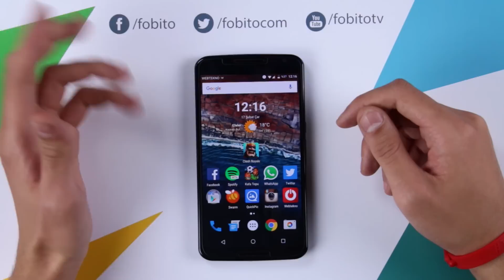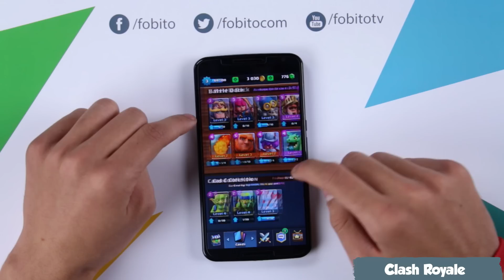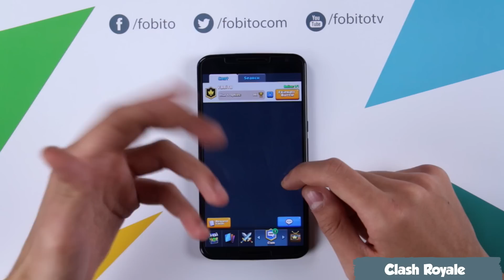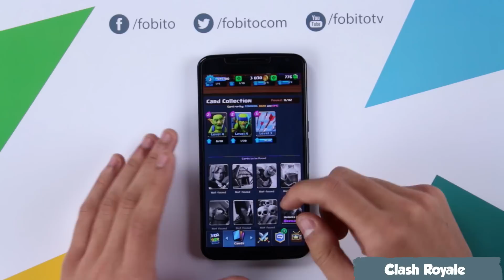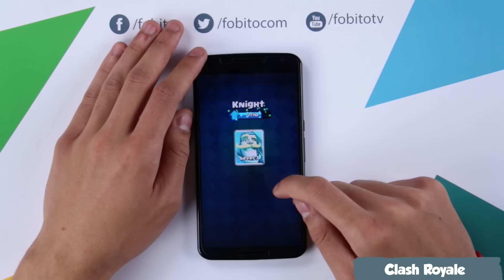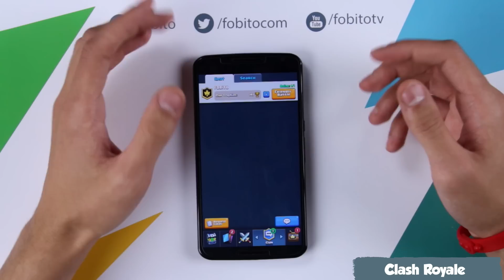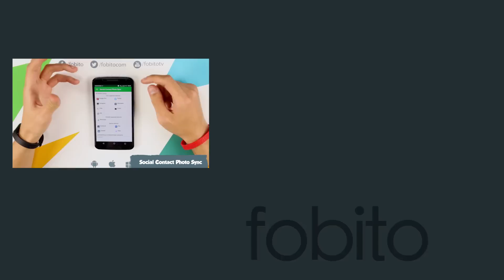Clash Of Clans'ın Yeni Oyunu Clash Royale İncelemesi